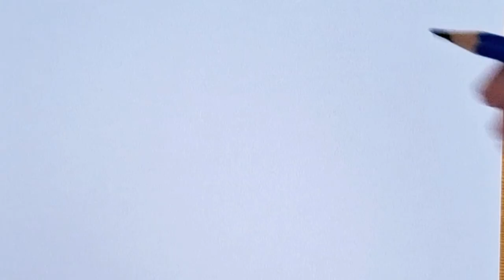วาดการ์ตูนผู้หญิงง่ายๆ How to draw Girl Easy​/❤️✨️